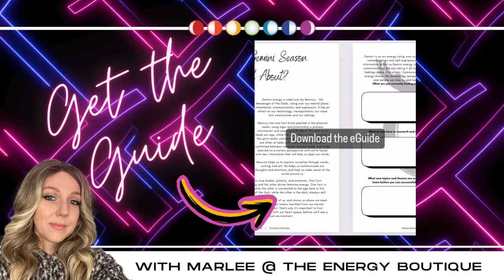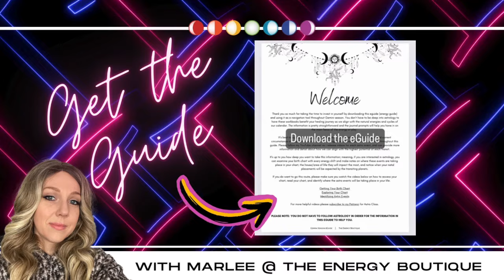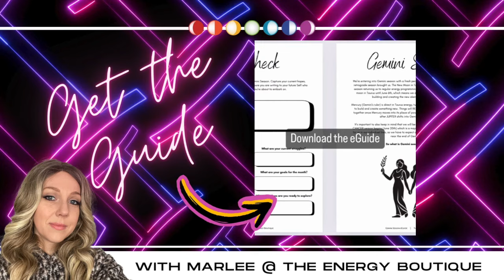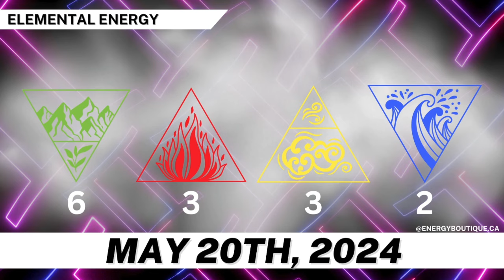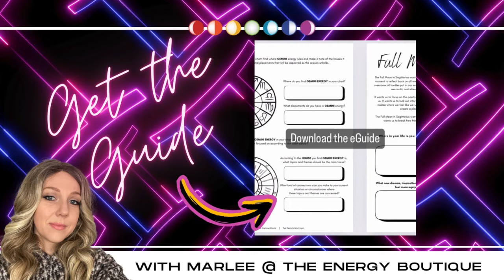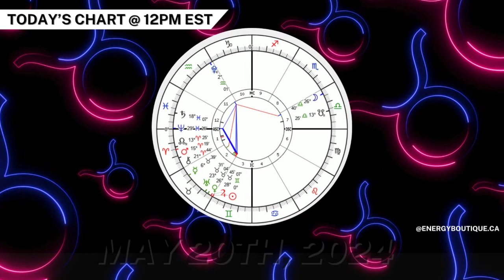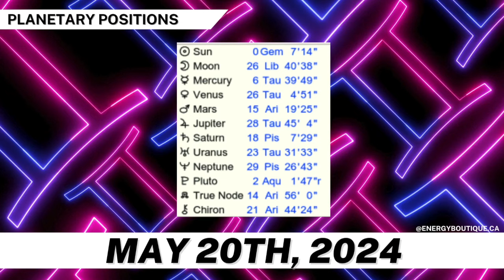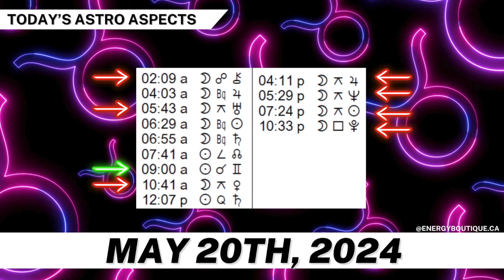ENERGY FORECAST: MAY 20, 2024